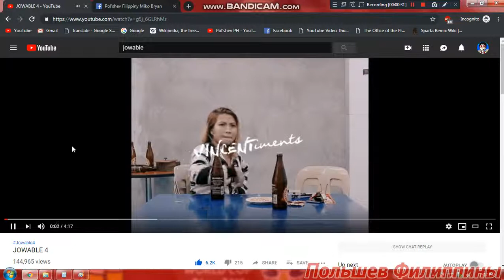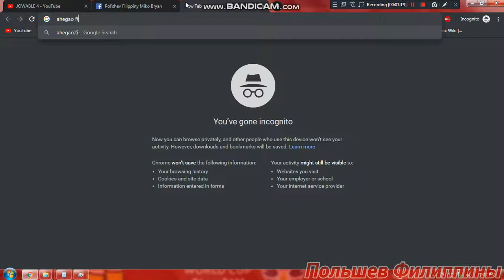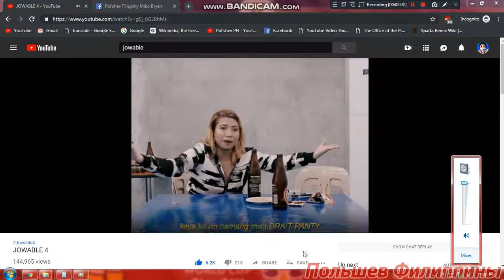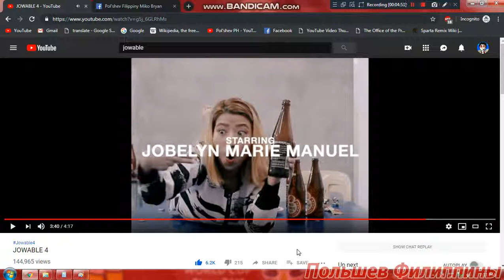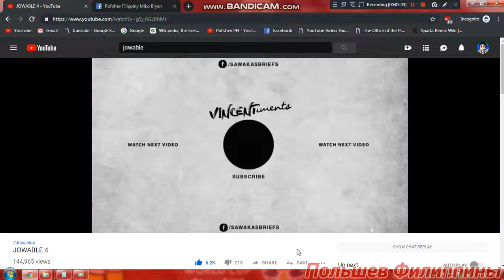Pol'shev Reacts to JOWABLE 4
"RAPID FINGER KA NGAYON!!"